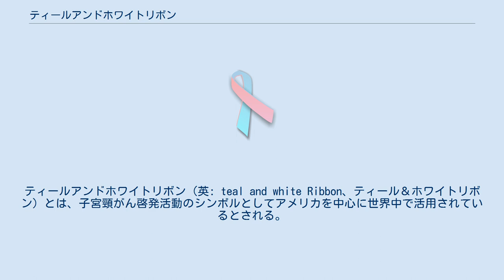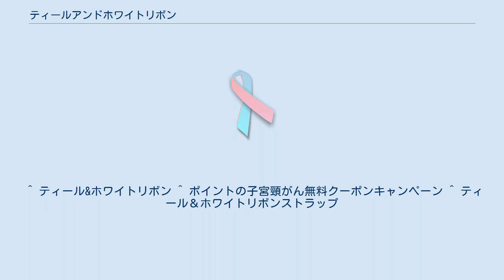ティールアンドホワイトリボン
ティールアンドホワイトリボン（英: teal and white Ribbon、ティール＆ホワイトリボン）とは、子宮頸がん啓発活動のシンボルとしてアメリカを中心に世界中で活用されているとされる。
ティールとは、英語で“コガモ”を意味しており、コガモの頭から首にかけての羽の色も表す。
Cascading Style Sheetsで色を表す場合の値は「#008080」とされている。
 また、ティール＆ホワイトリボン（ティールアンドホワイトリボン）はアウェアネス・リボン（社会運動、もしくは社会問題に対してさりげない支援の声明を出す方法）でもある。
 子宮頸がんは、特に20～30代の若い女性で子宮頸がんが増加する傾向にある。
 若い年代での発症が増えているのは、性体験の低年齢化が原因だと考えられている。
 また、子宮頸がんで亡くなる女性は年間3500人近く(2008年厚生労働省「人口動態統計」)に達しており、これは毎日約7人の割合で子宮頸がんが原因で死亡していることになる。
 日本でのティールアンドホワイトリボン運動が一般的に認知されるようになったのは、2010年代に入ってからである。
子宮頸がん予防ワクチンが日本で承認されたことがきっかけだと言われている。